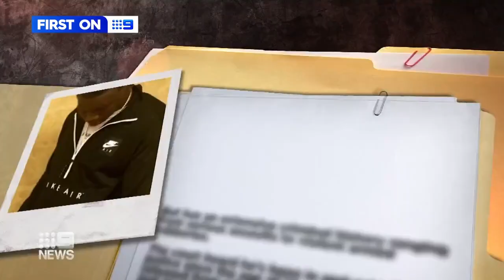Young man pleads guilty over two violent home invasions in Melbourne | 9 News Australia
22-year-old Arop Chol has pleaded guilty over two violent home invasions in Melbourne’s west after he threatened to kill his victims while under the influence of drugs.